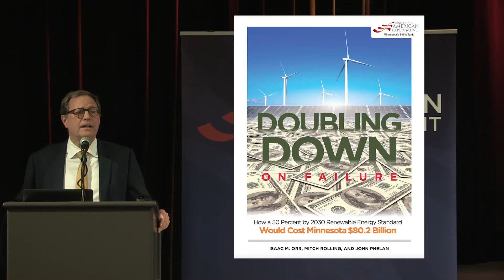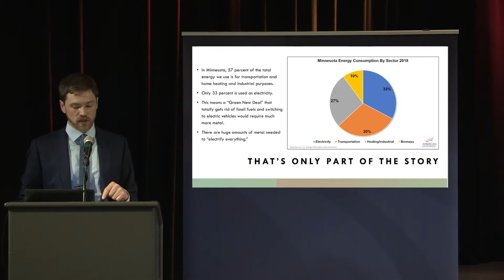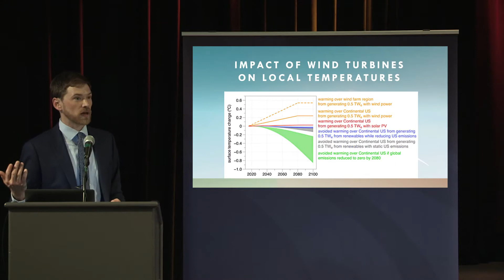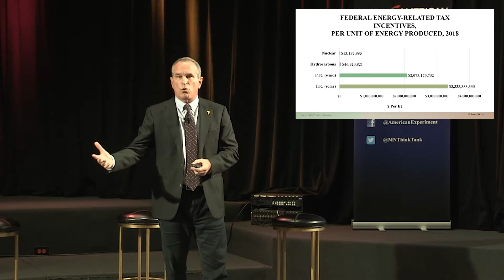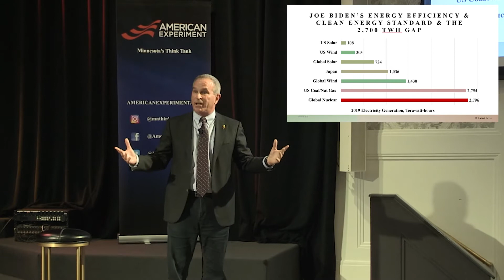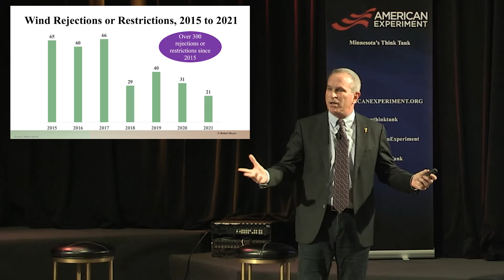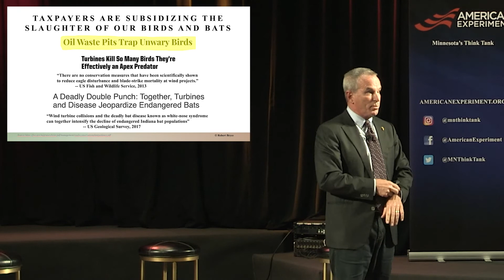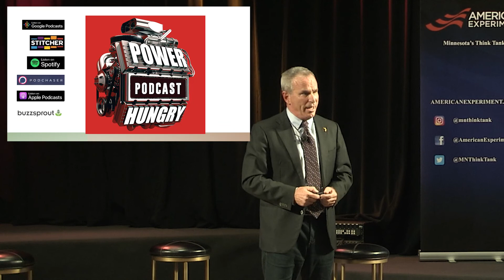Environmental Catastrophe of Wind and Solar Power